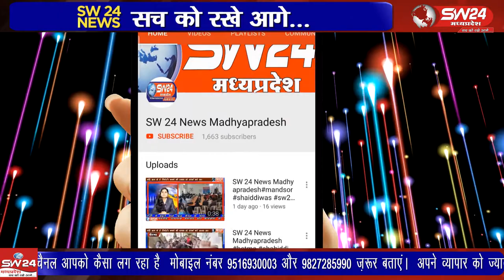Ujjain- महिदपुर तहसील से किसान बड़ी संख्या में अपनी समस्या बताने और शिकायती पत्र देनेके लिए पहुंचे थे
उज्जैन जिले के महिदपुर तहसील से किसान बड़ी संख्या में अपनी समस्या बताने और शिकायती पत्र देने के लिए पहुंचे थे लेकिन किसानों से मुख्यमंत्री शिवराज सिंह चैहान नहीं मिल सके। उज्जैन से विरेन्द्र शर्मा की रिपोर्ट